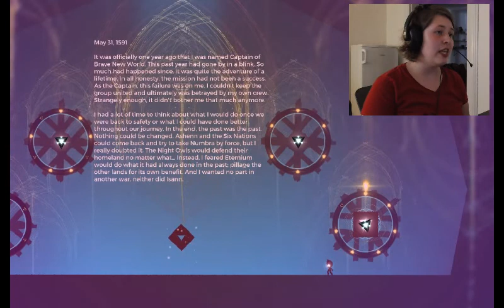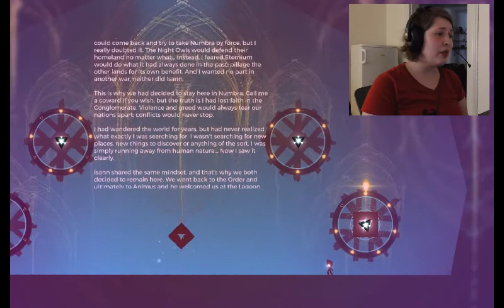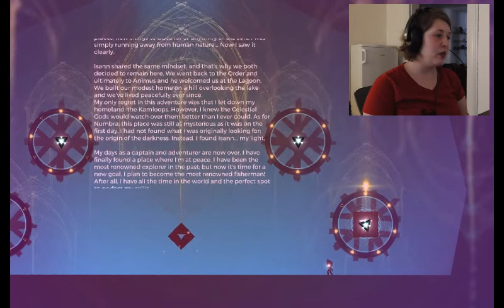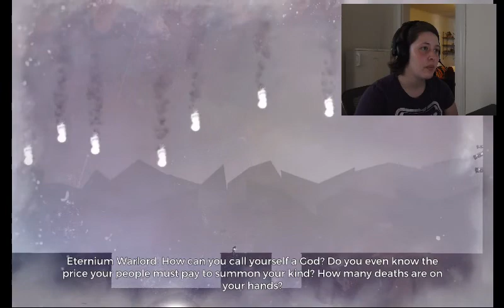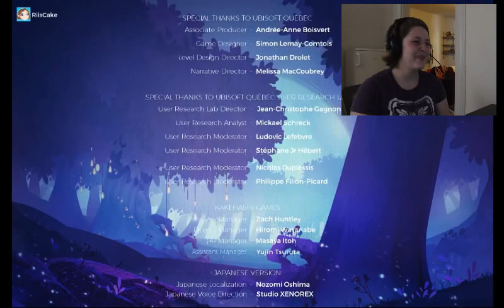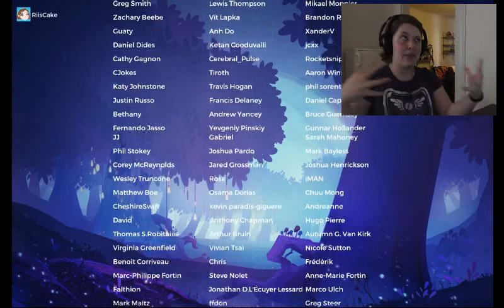Let's Play: Light Fall #12 - THE END OF LIGHTFALL?! [and final old Boss]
This is it!!! THE END IS NIGH for the Eternium Warlord!!
..well, it was for me actually, BUT NOT THIS VIDEO, He's going DOWN!!! XD
This game has been a great experience, really loved the artstyle, music, the levels are challenging but fun, overall really awesome! ^^
Thanks for sticking around for this ride, there will be another video for this game, but this is the normal, regular ending for the game ^^

I do not own the game, it's soundtrack or anything else! The only thing I own is my voice and face and my "playthrough" of the game :)